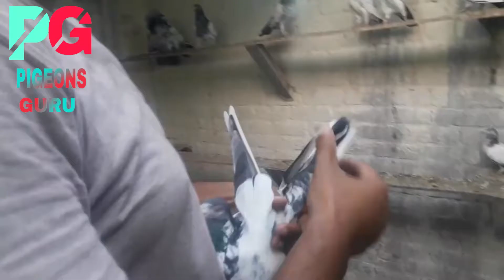Ustad Ayub Pigoens (4)